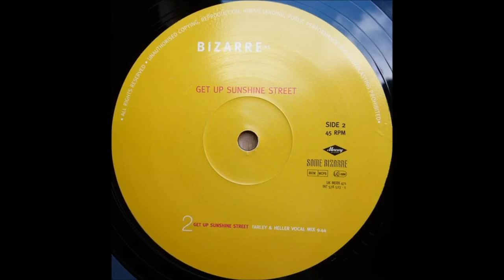(1996) Bizarre Inc. - (Get Up) Sunshine Street [Heller & Farley Vocal RMX]